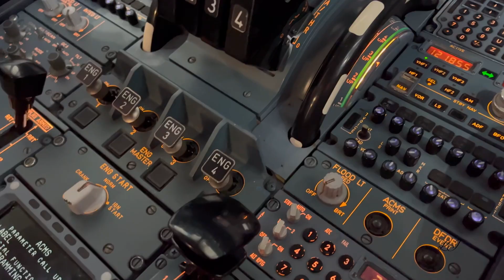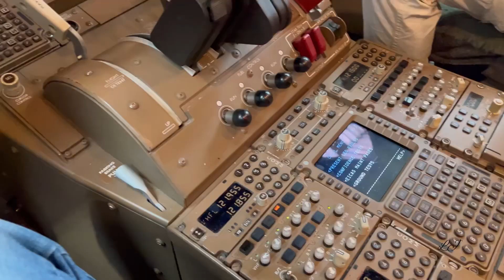Tour um den Flughafen Frankfurt | VLOG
Wenn du mich unterstützen willst:
2) Ein Like da lassen.
3) Teile das Video.
4) Instagram: larsjung3
5) Tiktok: lj.offiziell